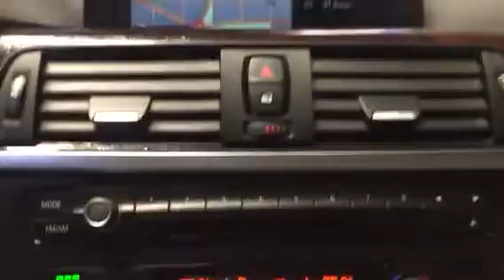Mike's 13 328i